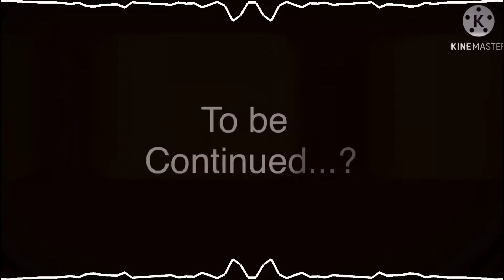| I’m a god meme | MoonBlossom |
Idk what I did here
Also I was being controlled by Christine. Exe
You will learn more about her in my Oc backstory videos